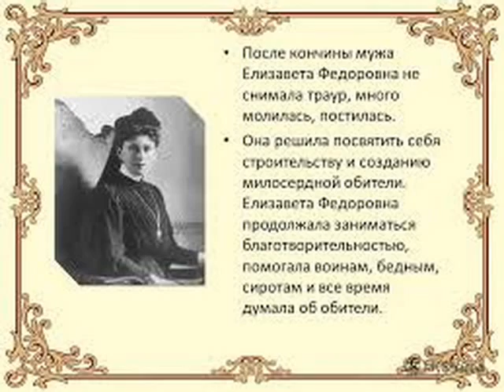Елизавета Романова .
Самая красивая , изысканная и милосердная женщина своего времени - Великая Княжна Елизавета Романова , принадлежавшая к царскому дому Романовых.